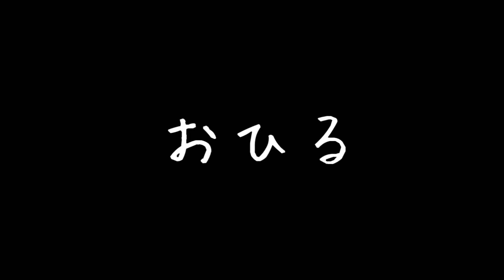【風邪】はじめて学校をお休みしました…。パパ感動🥺病院のお薬嫌いだけど頑張る！【育児日記】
学校を休みました。昨晩から咳と鼻水がひどくて朝から病院へ。熱はないけど、お友達にうつすといけないので今日は大事をとって安静にすることにしました。薬は苦手な粉薬。大っ嫌いだけだパパの応援で頑張れました。子供の回復力はすごい！
次の日はすっかり元気になって学校へ行けました。子供は元気が1番ですね！

おすすめ動画はこちら↓
☆ 【密着】風邪で高熱の1日😭誕生日の翌日に突然のお熱😥元気そうだけどゆっくり過ごそう【育児日記】

☆ 【密着】風邪の日 24時間 ルーティン 😷卒園式直前にインフルエンザ？高熱😫【育児日記】

☆ 【育児日記】突然の高熱に嘔吐に下痢😭病院で検査をしたらインフルじゃなくてノロでした🤮泣きながら頑張ってお薬飲んだよ【子育て】

☆ 【育児日記】旅行直前に熱😭アンパンマンのお薬で風邪を治そう！冷えピタでお熱も下がりますように😷【リアルお医者さんごっこ】

☆ 【姉弟愛】夏休み最後にお熱😭弟に冷えピタを貼ってもらうよ！こはるちゃん苦手なアンパンマンのお薬頑張りました【育児日記】

                  DOVA-SYNDROME
                  効果音ラボ